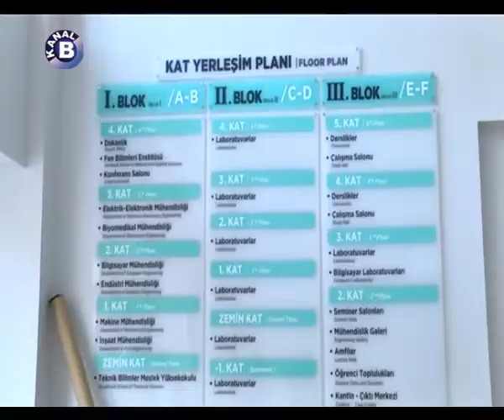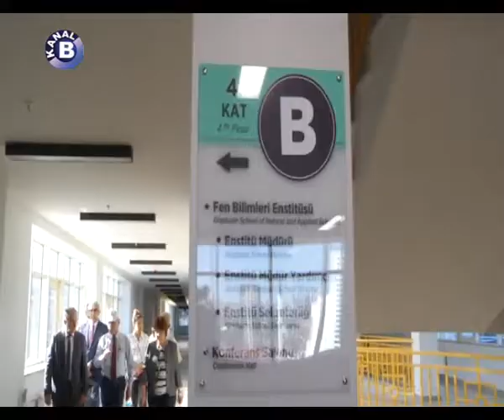Kanal B - Özel Köşe | Prof.Dr.Mehmet Haberal'ın Gençlere Cumhuriyet'in 100. Yılı Hediyesi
Başkent Üniversitesi Mühendislik Fakültesi'nin eğitim öğretim yılında hizmete giren yeni binasında çevre düzenleme çalışmaları, tüm hızıyla devam ediyor... Dikilen 5 milyon ağaç ile bozkırdan koca bir ormana dönüşen Başkent Üniversitesi Bağlıca Kampüsü'nde 1993 yılında ilk kazmayı vuran Prof.Dr.Mehmet Haberal da çevre düzenlemesi ve ağaçlandırma çalışmalarını hergün yerinde takip ediyor. Elleriyle ağaç dikiyor. Cumhuriyetin 100. yılında Prof. Haberal'ın gençlere armağan ettiği yeni mühendislik fakültesi binası, hem kullanılan son teknoloji ile hem de doğa dostu uygulamaları ile örnek gösteriliyor…